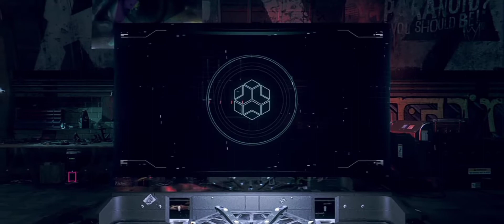I have osam secret base (Watch dogs legion) ||Gameplay|| Part 2